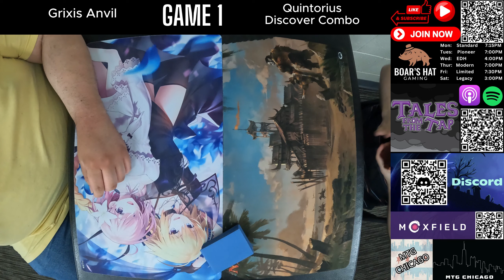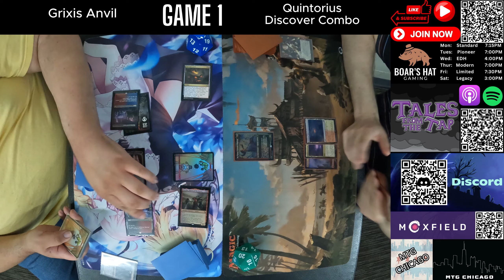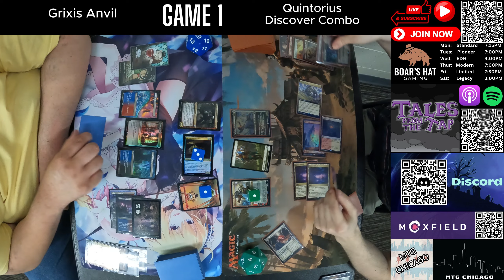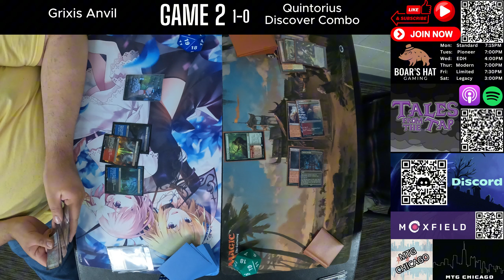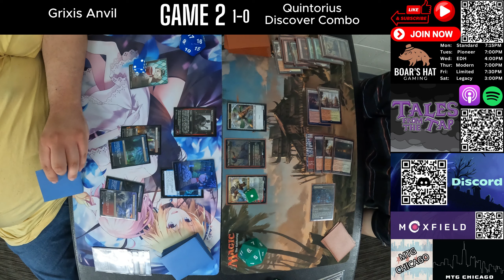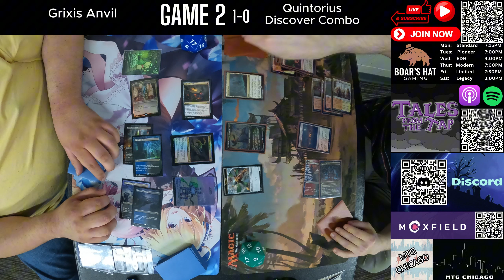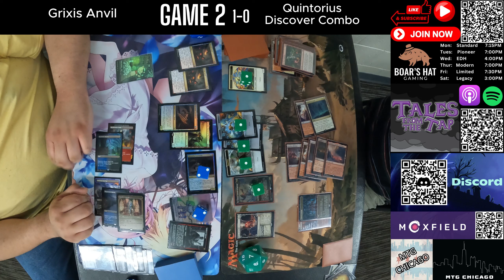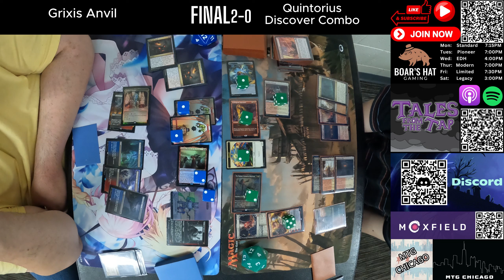Grixis Anvil VS Quintorius Discover Combo [MTG Standard]